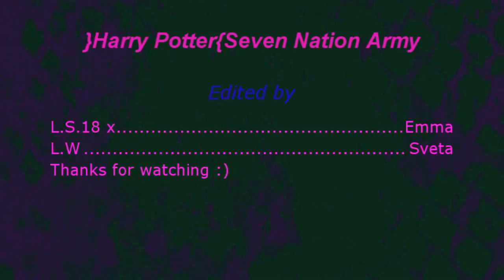x.||Death Eaters||.x {Seven Nation Army} COLLAB w/ MRSLW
Death Eater Collab done with the marvelous MrsLw.
She did the coloring and well made it look highly professional.
CREDIT TO HER.

Please check out her channel! she's made some AMAZING videos!

Collab Characters I had:
Lucius Malfoy, Narcissa Malfoy, Bellatrix Lestrange, The Carrows and Snape.

Sorry about some of the video quality =/ it's blurry in some parts for reasons unknown.

L.S18 x